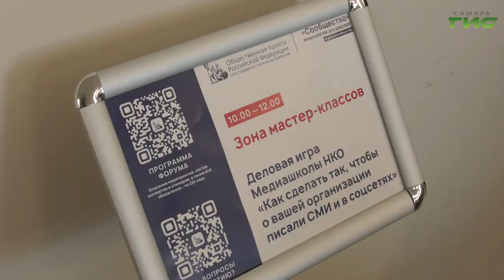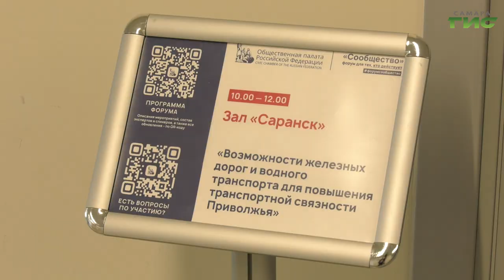В Самаре в СКК "Дворец спорта им. В.Высоцкого" проходит форум "Сообщество"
На форуме участники смогли посетить дискуссионные площадки, послушать экспертов и задать вопросы представителям власти на наиболее волнующие темы. В центре внимания были территориальное и экономическое развитие, культурная и межнациональная политика, сферы ЖКХ и образования, а также работа некоммерческих организаций. На форуме побывал Андрей Горгуленко.